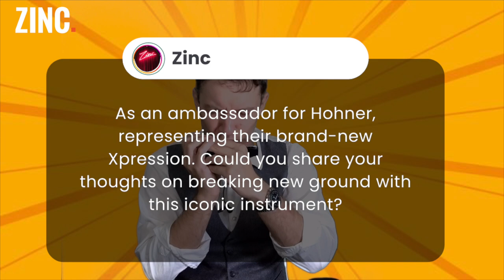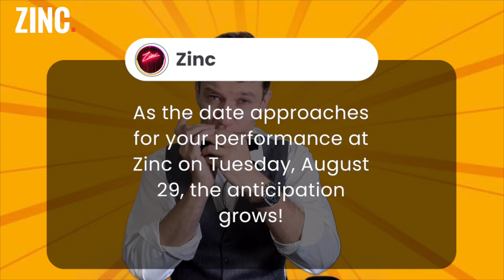Yvonnick Prene replies to ZINC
Looking forward to performing at ZINC in New York City on Tuesday August 29th
Showtimes: 7:00 pm & 8:30 pm. For more exciting shows by Charles Carlini Presents,

If you are a chromatic harmonica player and want to improve your playing to the next level check out My Harmonica Studio today
I promise you it will be worth it!

Favorite chromatic harmonica
Favorite diatonic harmonica

Video filmed and edited by Yvonnick Prene